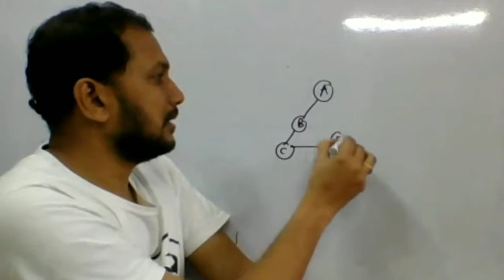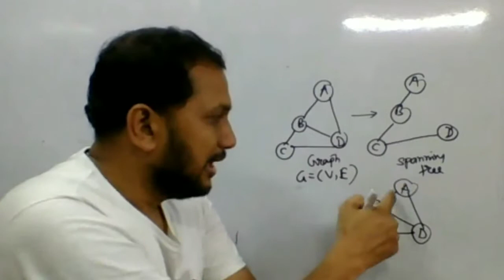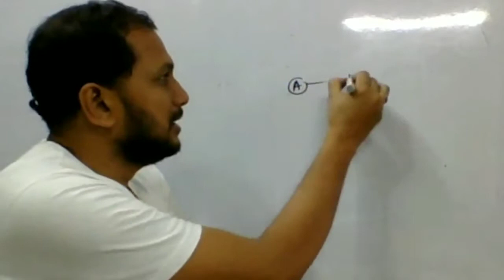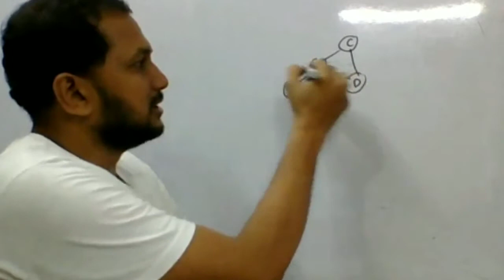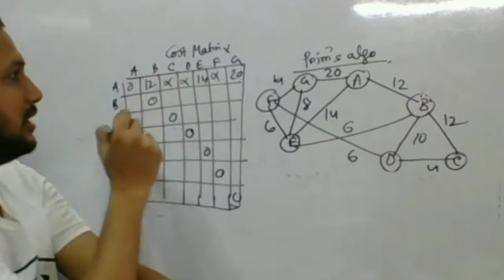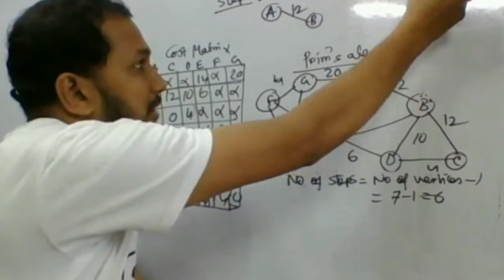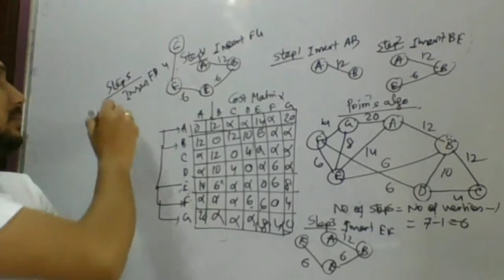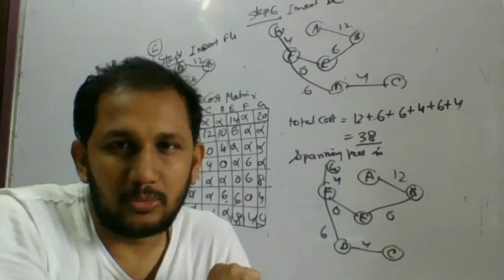Spanning tree and Prim'S algo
Prim'S algo